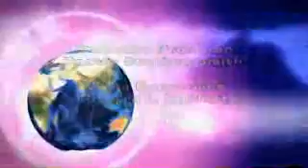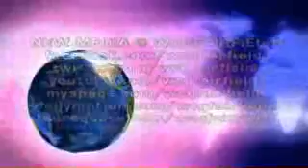worldwidechurchofgod.com "Incarnation, Communion, Remembrance"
Worldwide Church of God in Fairfield, California USA, sermon given on December 20th, 2014. Pastor Stephen Smith gives this synopsis on "Incarnation, Communion, Remembrance"...Jesus Christ prayed for unity among His Disciples and all Christians in a spirit of communion between them and God.